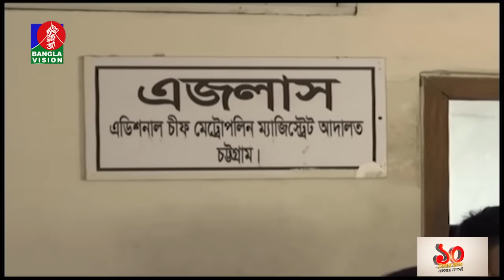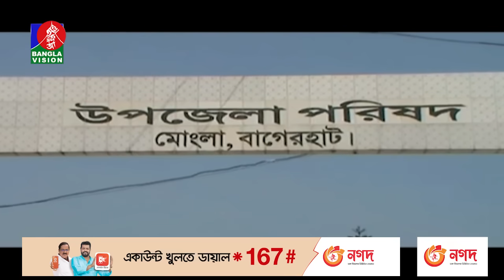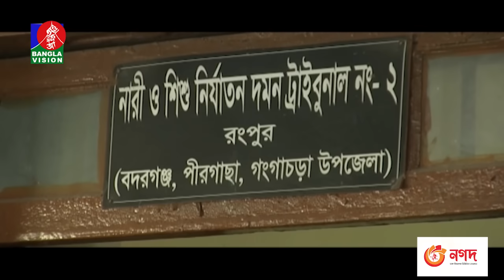সন্ধ্যা ৬টার বাংলাভিশন সংবাদ | Bangla News | 24_November_2022 | 6:00 PM | Banglavision News